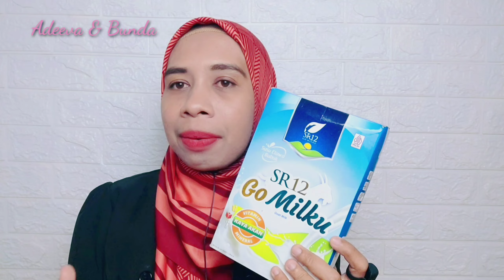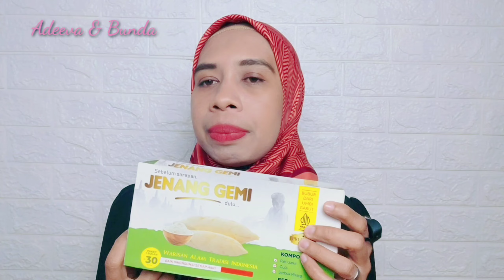S3MBUH DARI ASAM LAMBUNG KONSUMSI OB4T DOKTER, HERBAL ATAU TRADISIONAL? ISK KARENA ASAM LAMBUNG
Assalamualaikum, hallo semuanya kali ini aku share pengalaman dan menjawab pertanyaan kalian terkait sensasi asam lambung semoga bermanfaat 🙏